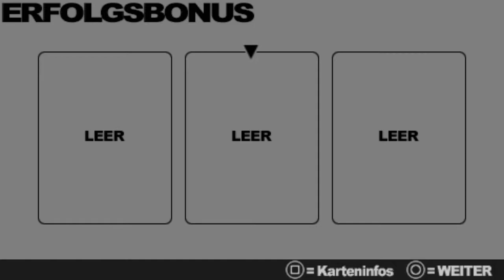Let's Play Metal Gear Ac!d {German} Part 24: FAR in Sichtweite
Das FAR-Gebäude ist nicht mehr weit entfernt...